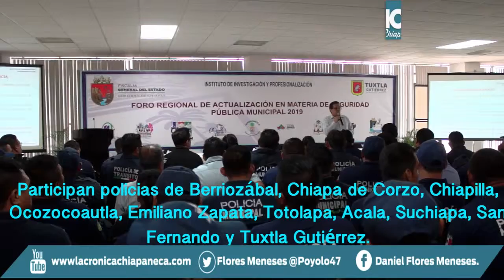TUXTLA PREPARA A SUS POLICIAS PARA HACER FRENTE A LA DELINCUENCIA